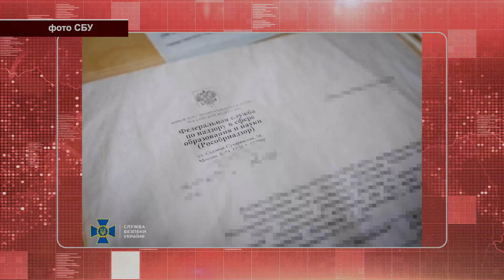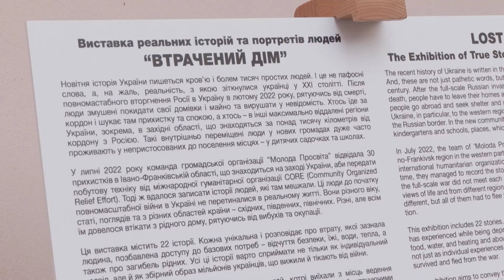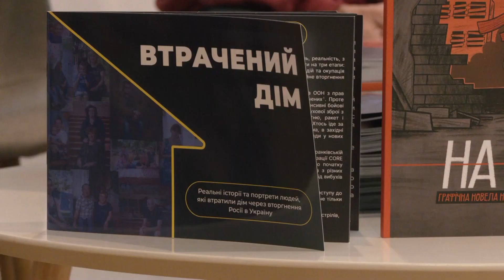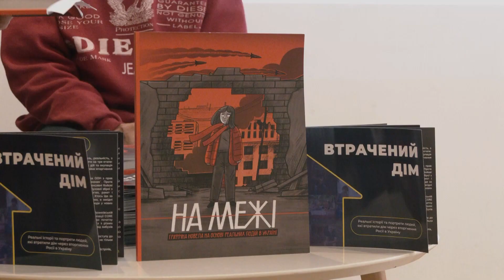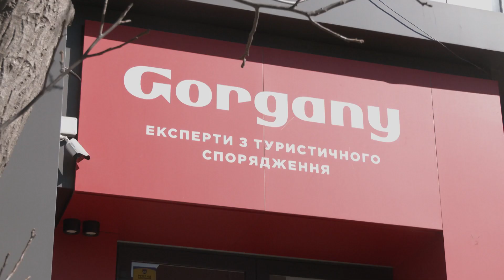⚡️ Новини Чернівців. 14 березня 2023 | C4